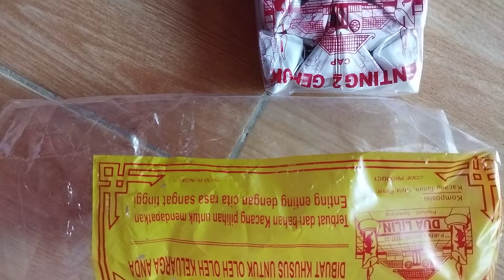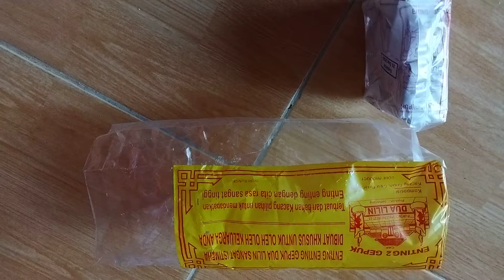putu kacang hijau 🌳💚🍏 khas semarang dari Pak Taufik buat Kevin penagi natuna 2022,4,23.